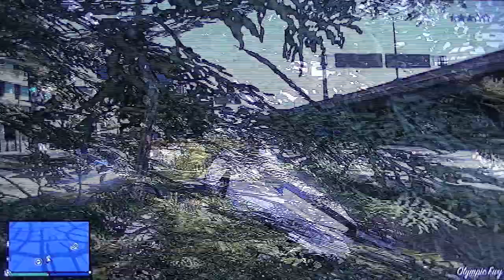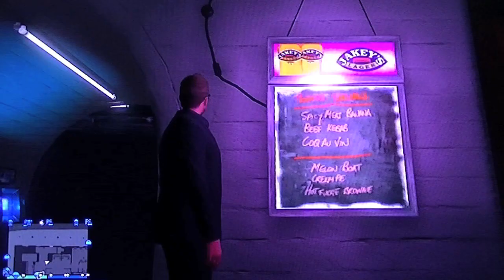Grand Theft Auto V:Multiplayer Fun (Motorcycle Road Trip, Flying, Take Me To School)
Hey Koolkids its MrKoolkid4life here and i brought you part 2 of Mine and No3_BRANDZ fun in Grand theft Auto V I hope You enjoy